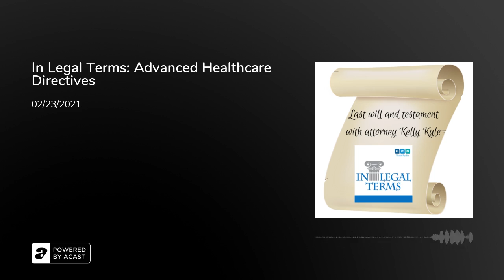In Legal Terms: Advanced Healthcare Directives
Calls:trust and probatelife insurancepower of attorney and advanced health care directiveslife tennantdementiawhat can go into a trustheirs at lawestate planning - special needs trust

Past podcasts with Kelly Kyle 3/27/2018 titled Avoiding Probate&nbsp; and 3/5/2019 Wills and Probate also 11/26/2019 Revocable Trusts  most recenly 3/31/2020 Medical Directives

If you’d like some reading material, our guest is a co-author of How to Protect Your Family's Assets from Devastating Nursing Home Costs: Medicaid Secrets, the Mississippi Edition&nbsp;